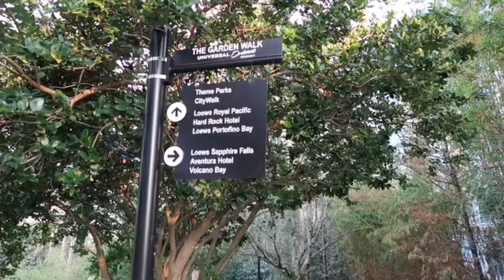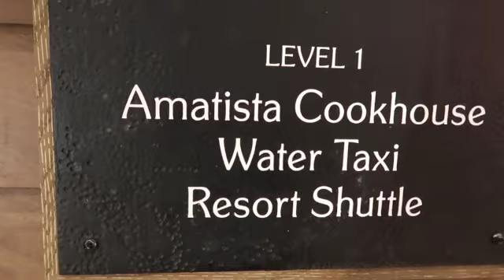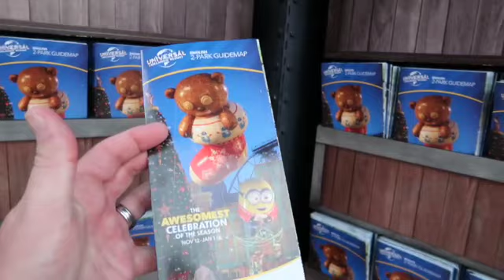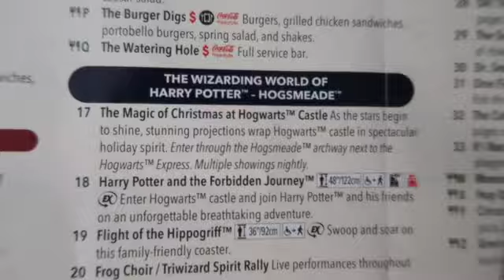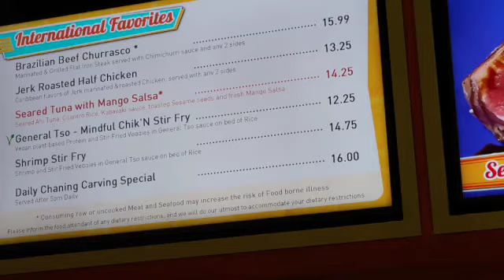Christmas at Hogwarts Castle Vegan Flavors Cabana Bay Resort Universal Orlando Resort